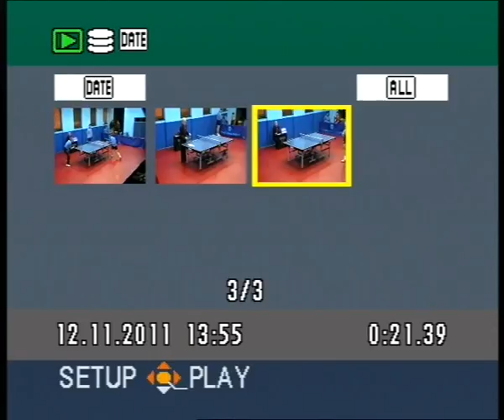Stk Olimpija-Stk Dr. Časl 0-4 12.11.2011.VTS 01 4 640x480~1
Stk Olimpija-Stk Dr. Časl 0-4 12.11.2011.
mess501